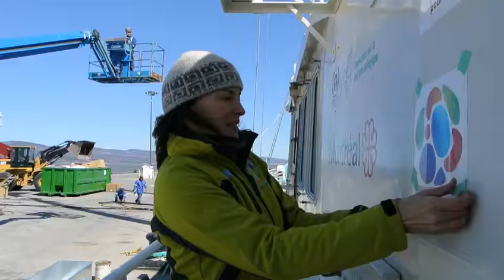SEDNA GASPÉ FINAL.mp4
Le départ du Sedna IV à Gaspé pour un périple de 1000 jours.